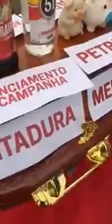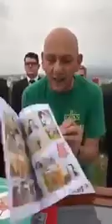Luciano Hang da Havan faz enterro dos simbolos da Esquerda.